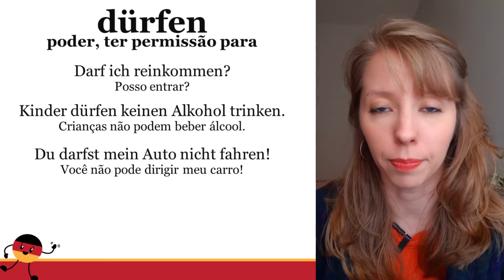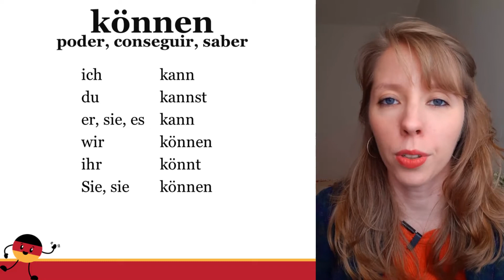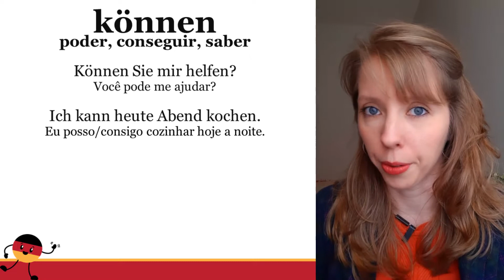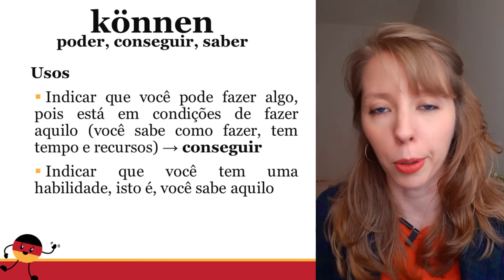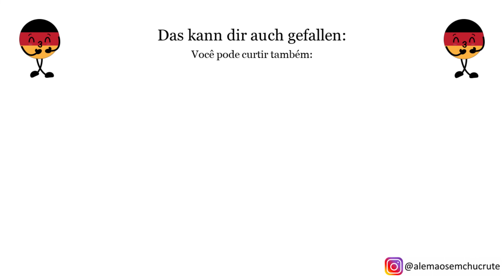Quando usar ich kann e ich darf? - os verbos modais do alemão parte 2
Nesta aula você vai aprender qual é a diferença entre falar "ich kann" e "ich darf", os dois verbos "poder" do alemão.

Está estudando sozinho(a) e procurando livros para aprender alemão? Estes são os melhores livros didáticos de alemão para iniciantes:

Série de Livros Schritte (minha série preferida para ensinar alemão):
✏️ Schritte A1.1

Série de livros da Menschen (usados pelo Goethe-Institut)
✏️ Menschen A1 Kursbuch (guia de assuntos)
✏️ Menschen A1 Arbeitsbuch (caderno de exercícios)

Se você tem dificuldades em gramática, o melhor caderno de exercícios que tem é, na minha opinião, este:
✏️ Grammatik Aktiv A1-B1

Ao comprar os livros por meio destes links, você também ajuda o canal a crescer, pois faço parte do programa de associados da Amazon :)

00:00 - O que foi visto na 1a aula de verbos modais
01:00 - O verbo dürfen
02:12 - Quando usar o dürfen
02:28 - O verbo können
03:59 - Quando usar o können
04:36 - Considerações finais